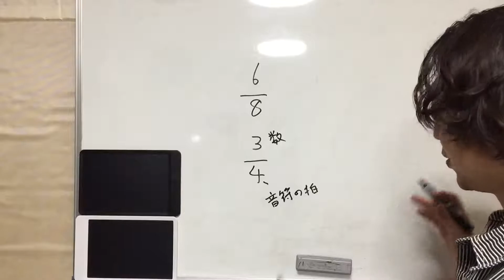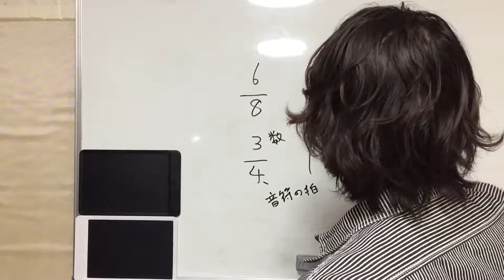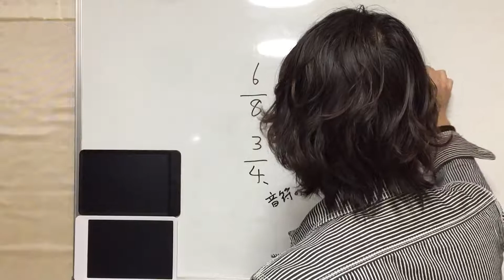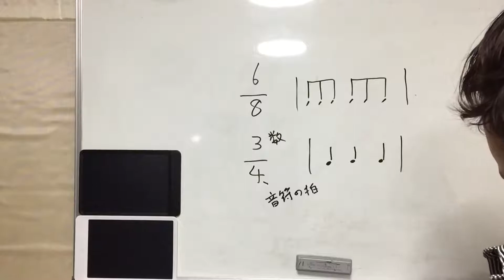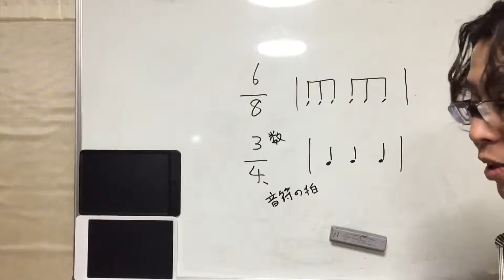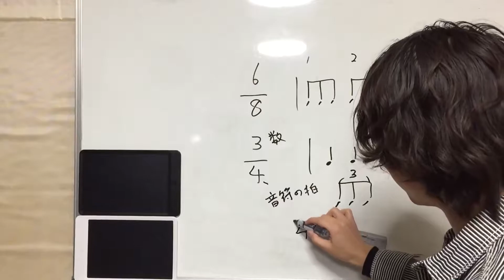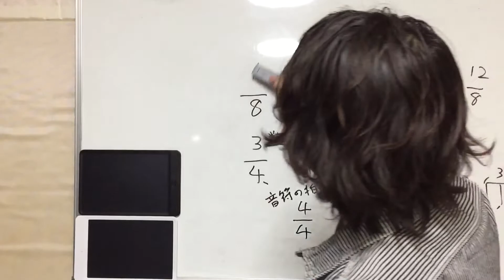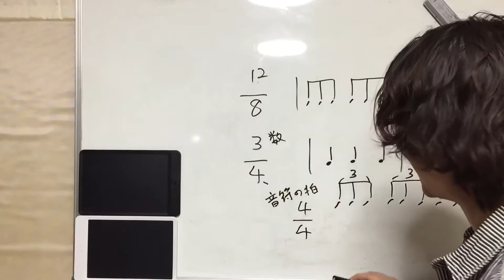伊勢崎市 ドラム教室 8分の6